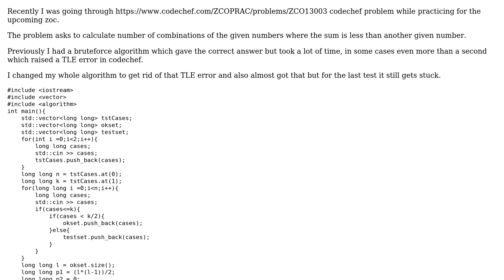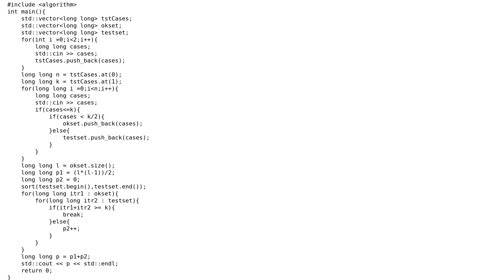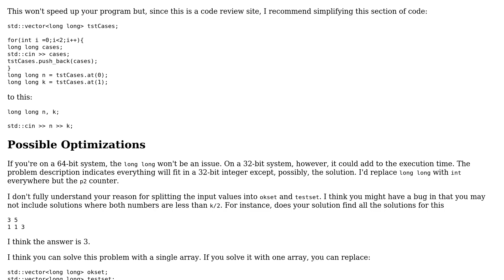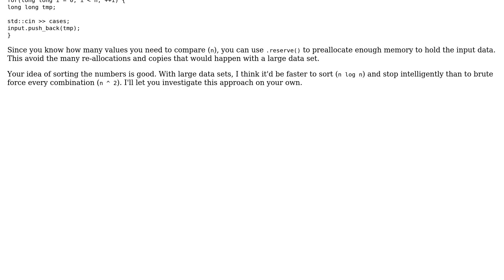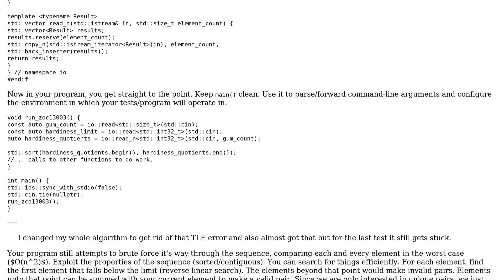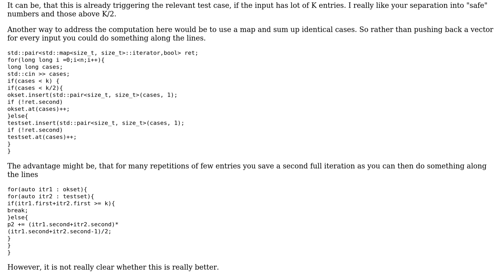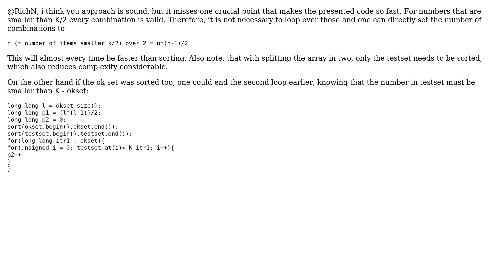Code Review: Counting pairs of integers whose sum is less than a given threshold (5 Solutions!!)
Code Review: Counting pairs of integers whose sum is less than a given threshold

With thanks & praise to God, and with thanks to the many people who have made this project possible! | Content (except music & images) licensed under CC BY-SA | Music | Images & others | With thanks to user Snowhawk user RichN user miscco user JS1 user hellozee user 200_success and the Stack Exchange Network Trademarks are property of their respective owners. You are responsible for your own actions.